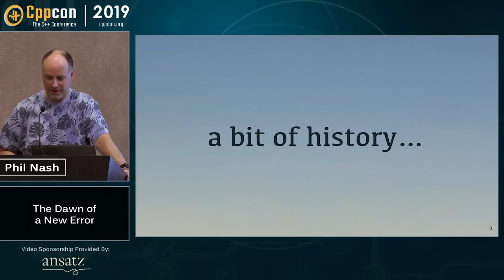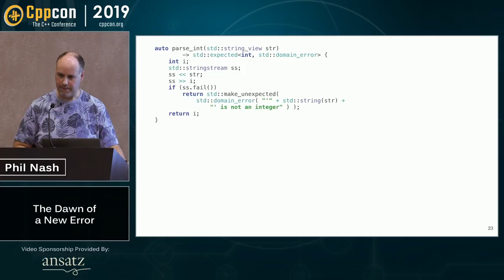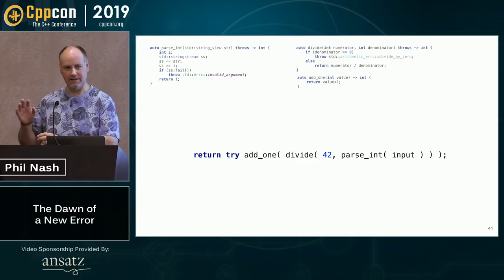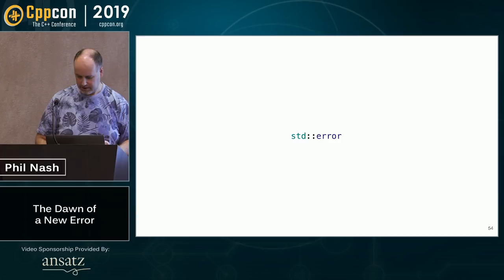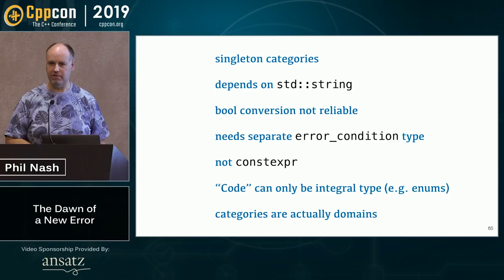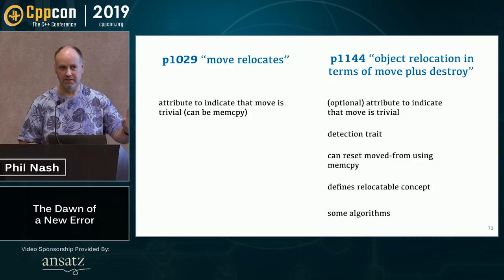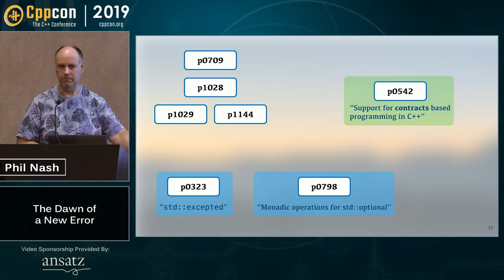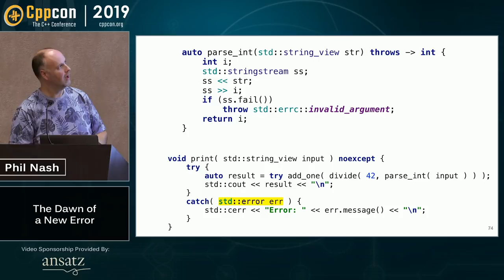The Dawn of a New Error, (C++ error-handling and exceptions) - Phil Nash - CppCon 2019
The Dawn of a New Error, (C++ error-handling and exceptions)

As a community we've tried many different ways to express, propagate and handle error conditions in our code over the years. Each seem to have different trade-offs, with none being perfect in all cases.

This presentation is the follow-up to my earlier talk, "Option(al) Is Not a Failure", where I surveyed existing error-handling approaches and score them against each other, leading up to the new proposal, p0709, "Zero-overhead deterministic exceptions" surveyed existing error-handling approaches

We'll summarise some of that background so we're all on the same page, but in this talk we're going to dig into the proposal in more depth - and look at the supporting proposals, p1028 (std::error) and p1029 ([[move relocates]]) and others. We'll also comment similar mechanisms in other languages, notably Swift, to get an idea of how it might work out in practice.

Phil Nash